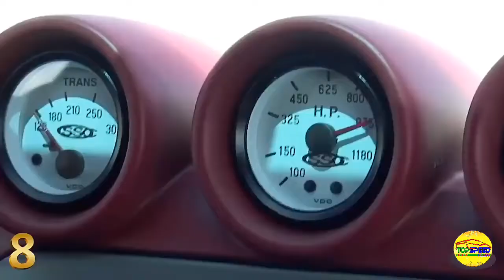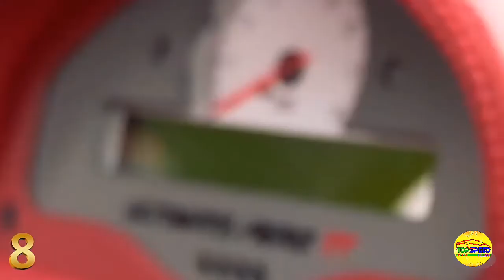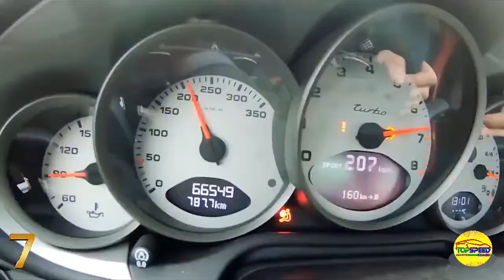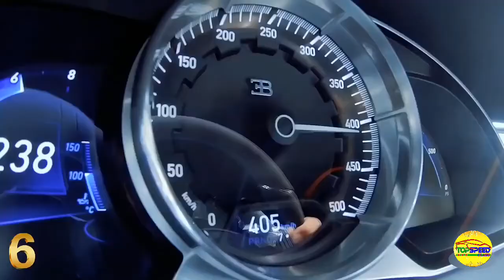Fastest Cars in the World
10. Pagani Huayra Roadster :-
The Pagani Huayra Roadster is the company’s most complicated project ever and began in 2010 with the basic idea of removing the top and adding conventional doors. The Italian exotic automaker says it scrapped the design three years later and started from the beginning of the design process, calling the Huayra Roadster a completely new project.

9. Zenvo TS1 GT :-
Mounted in the middle of the car is a 5.8-liter flat plane crank V-8 engine created using an all-alloy construction. Providing the boost is a twin-supercharger system that feeds charge air through a two-piece air-to-air intercoole.

8. Lykan Fenyr SuperSport :-
In 2013, W Motors announced it would manufacture a second line of supercars. The Fenyr SuperSport will feature a 4.0L twin-turbocharged Flat-6 with 900 hp (670 kW; 910 PS) and 810 lb·ft (1,100 N·m), with a 0–60 mph performance time of 2.7 seconds, and a top speed over 245 mph.

7. Koenigsegg Regera :-
The Regera is what you would consider the ultimate evolution of the automobile, boasting 1.1 megawatts of power, or 1488.52 ponies in horsepower terms from its hybridized drivetrain and V-8 engine.

6. Bugatti Veyron Grand Sport Vitesse La Finale :-
La Finale represents the 450th example of the Veyron, and the 150th roadster model. Like the “standard” Veyron Grand Sport Vitesse, the end-of-the-line La Finale is powered by Bugatti’s massive 8.0-liter W-16 engine that produces an astounding 1,183 horsepower and 1,106 pound-feet of torque, allowing the Veyron to continue to wear the crown as the world’s most powerful production car.

5. Hennessey Venom GT :-
The Hennessey Venom GT is a high performance sports car manufactured by Texas-based Hennessey Performance Engineering. The Venom is a modified version of a British sports car, the Lotus Exige.On January 21, 2013, the Venom GT set a Guinness World Record for the fastest production car from 0–186 miles per hour (0–300 km/h) with an average acceleration time of 13.63 seconds. In addition, the car set an unofficial record for 0–200 mph (0–322 km/h) acceleration at 14.51 seconds, beating the Koenigsegg Agera R's time of 17.68 seconds, making it the unofficial fastest accelerating production car in the world.

4. Koenigsegg Agera One:1 :-
The Koenigsegg One:1 was presented at the March 2014 Geneva Motor Show. The Koenigsegg One:1 is fitted with a variant of the same 5.0-litre twin-turbocharged V8 engine used in the other Ageras. It produces 1,379 PS (1,014 kW) at 7500 rpm and 1,371 N·m (1,011 lb·ft) of torque at 6000 rpm.otal weight of the engine is only 197 kg (434 lb) thanks to a carbon fiber intake manifold and the aluminium construction. The transmission is a 7-speed dual clutch paddle shift.

3. Koenigsegg Agera RS :-
The Koenigsegg Agera RS was unveiled at the 2015 Geneva Motor Show. The Agera RS produces 450 kg of downforce at 250 km/h. The 5.0 litre V8 engine now produces 865 kW (1,160 hp) on regular pump gasoline. The optional 1 MegaWatt package increases the engine's power to 1,000 kW (1,341 bhp).

2. Bugatti Chiron :-
The Bugatti Chiron is a mid-engined two-seated sports car developed and manufactured in Molsheim, France, by Bugatti Automobiles S.A.S. as the successor to the Bugatti Veyron. The Chiron was first shown at the Geneva Motor Show on March 1, 2016. The Chiron has 1,103 kW (1,500 PS; 1,479 bhp) of power and 1,600 N·m (1,180 lb·ft) of torque starting from 2000 rpm.

1. Hennessey Venom F5 :-
The Hennessey Venom F5 is a high-performance sports car manufactured by Texas-based Hennessey Special Vehicles, a division of Hennessey Performance Engineering. The Hennessey Venom F5 was unveiled at the SEMA Show in Las Vegas, Nevada, on November 1, 2017, with high expectations of its intended world-beating speed record. Using its project 2.0 second 0–60 mph (0–97 km/h) acceleration and projected 301 mph (484 km/h) top speed, Hennessey’s Venom F5 aims to eliminate the Bugatti Chiron on all acceleration and speed factors.
Credits:-
AutoGuide.com,  Carfection,
EVO,  SuperCarTube, Supercabrio TV,
ManualFox, asb_447, Vehicle Virgins